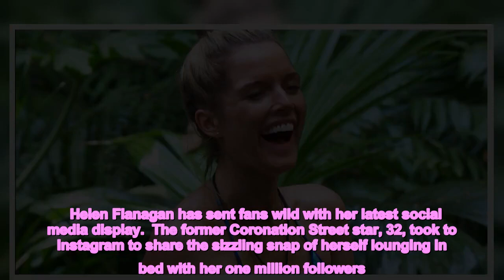I'm A Celeb's Helen Flanagan hailed 'very naughty' as she poses for bedroom snap